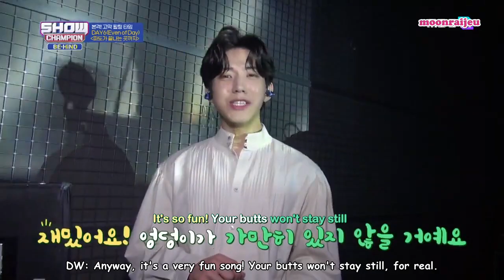[ENG SUB] DAY6(Even of Day) Show Champion BEHIND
Subs: moonraiijeu

Please don't crop the watermark and do take my translations with credit.